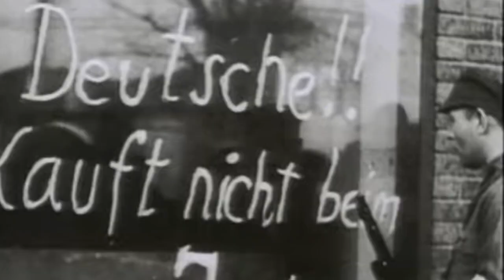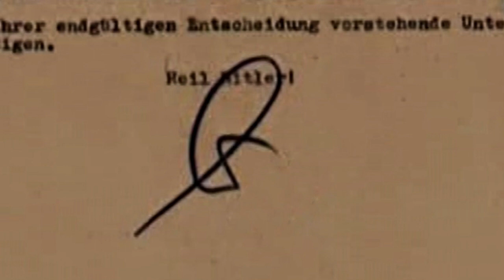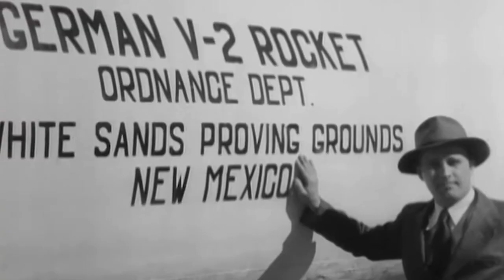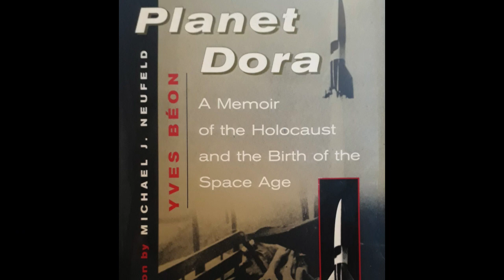REVEALED! Von Braun NAZI rocket man.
See the truth behind Nazi Germany's rocket man.

As Johann Wolfgang von Goethe wrote, "'A good man apologizes for the mistakes of the past, but a great man corrects them". By all that he did at NASA, did von Braun atone for his Nazi past? Or did his collusion with all that occurred within the Nazi regime preclude him from any kind of forgiveness?

Timecodes
0:00 - Intro
0:19 -Early days
1:27 - War begins
1:49 - Convincing Hitler
2:38 - Von Braun’s contribution
2:57 - The hell of Mittelwerk
4:50 - Von Braun and the slave workers
6:13 - The V-2 terror weapon
7:05 - Von Braun’s killer rockets
8:42 - Von Braun enjoys the spoils of war
9:16 - Von Braun surrenders
9:50 - Operation Paperclip
11:30 - The ultimate weapon
12:03 - Was von Braun a war criminal?
15:23 - Conclusion
16:24 - An amoral opportunist